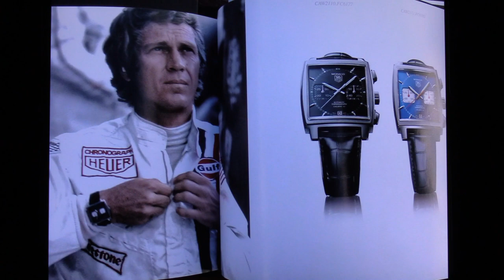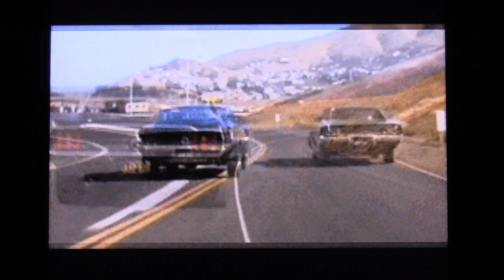Steve McQueen, Porsche & Le Mans 1970 TRAILER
See my full vid on Saturday 13/6/20  the 50th Anniversary of the 1970 Le Mans 24 Hours 1st Victory for Porsche!
Discussing Steve McQueen's 'Le Mans' Movie, Porsche 917 model in progress and the Legacy of the 'KING OF COOL'! 9pm, DONT MISS IT